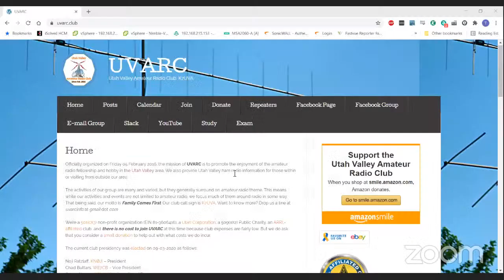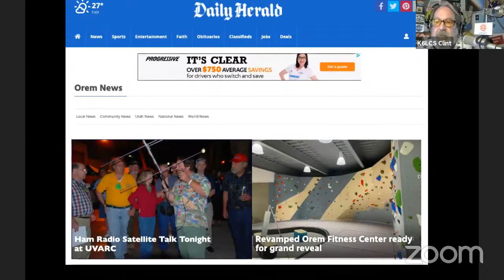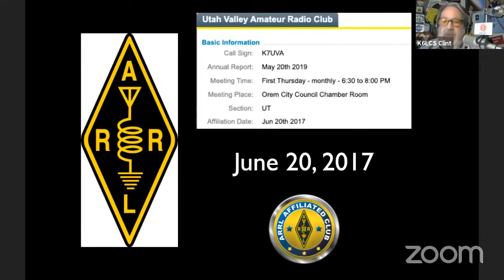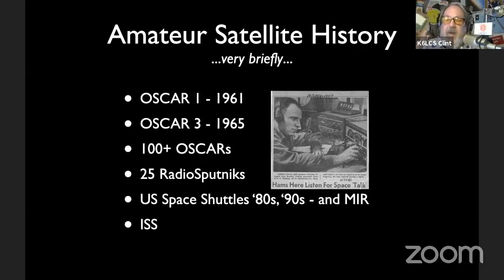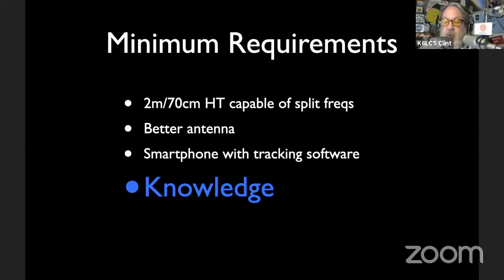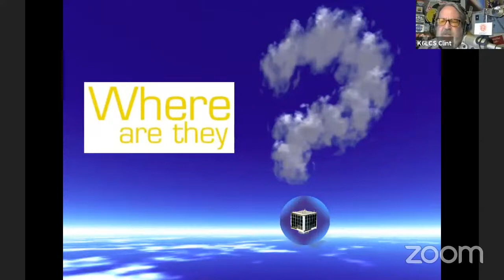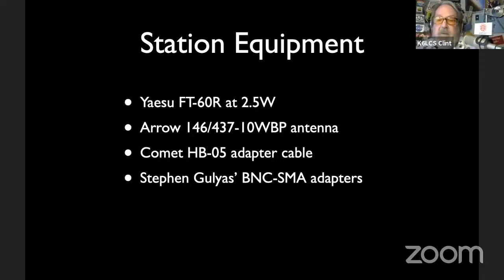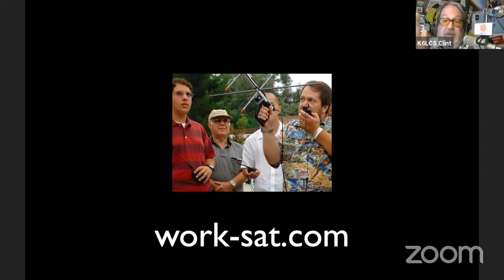UVARC April 2021 Meeting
Clint Bradford K6LCS on satellite work with an HT.